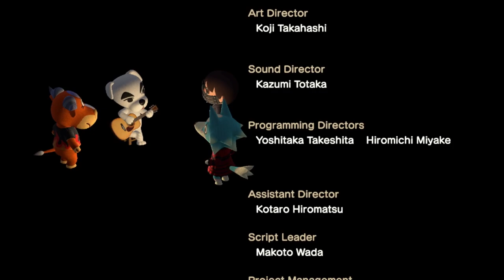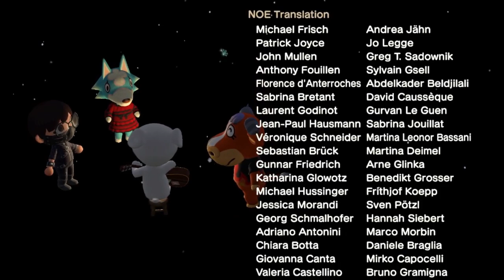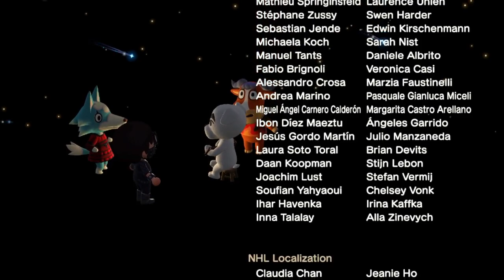AC: NH - K.K. Performance - K.K. Condor